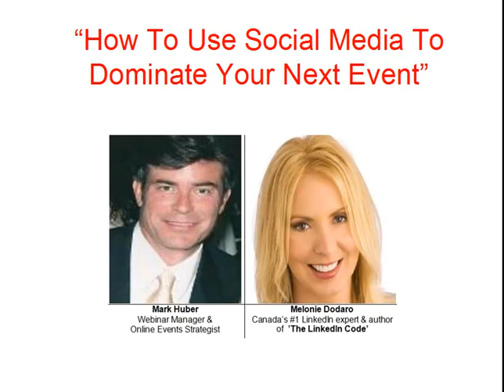"How To Effectively Use Social Media To Dominate Your Next Event" with Melonie Dodaro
Listen in as social media expert, Melonie Dodaro reveals:
"How To Effectively Use Social Media To Dominatye Your Next Event"